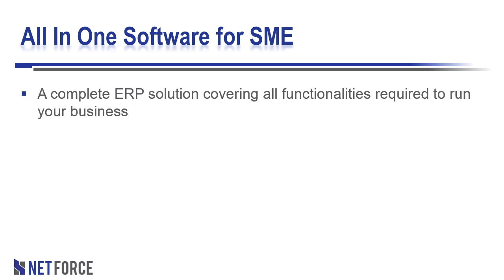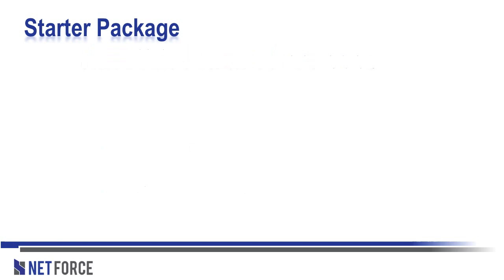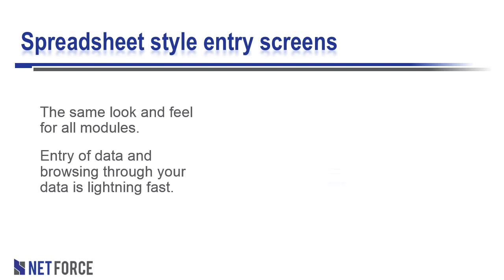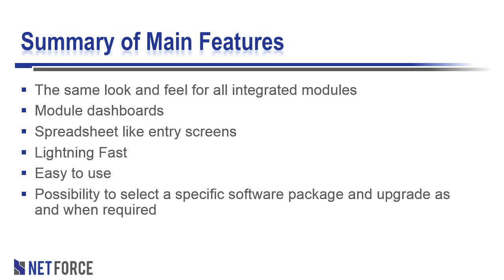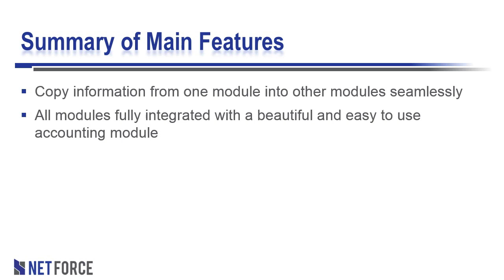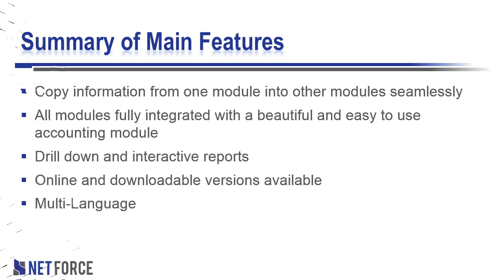All in One NetforceERP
The Netforce All in One Software Package covers all aspects of your business,  by integrating accounting with advanced Sales, Purchasing, and other Specialized Software Modules.  The setup is so easy, you can be up and running in minutes.

You can start using our all-in-one software solution,  either on line, or by downloading the package on your own server.

With the online solution you can run your business and access all your data from work, home or on the go.  Your data is completely secure, even if your computer is lost or stolen.
All your users have access to the latest version of your system . You never need to worry about installing software , or files getting corrupted , and being out-of-date.  Software updates are free and automatically available when you login.

With the download version of our software you can download the All-in-One Solution directly on your server, at your site , or on your own Cloud. A step-by step installation process will guide you during the download.  The software can be installed on Windows, Mac, and linux platforms.

Three pricing packages are available. A starter package, a business package, and an enterprise package. Every pricing package consist of a selection of software modules to run your operation in an efficient manner, and a maximum of users.  Depending on your business needs you select one of the packages . No worries you can change your package as and when needed. We also offer an instant free Starter Package for you to try all  the features of this beautiful all in one software solution.
You can find a description of each of the software modules on our website netforce.com

From the main menu you can access all the software modules of your selected package. The menu allows you to switch from one module to another.  All modules are seamlessly integrated. Every module in the All-In-One Solution has its own dashboard, from where you can access and review your specific  KPI's. The dashboards are the pulse of your business  where main entry screens can be accessed.

The integrated modules do present the same look and feel across all functionalities. All entry screens are easy to use and have a spreadsheet like style. Entry of data is super fast

Each module has its own reports. Reports are interactive and can be drilled down to individual transactions. They can be exported to PDF, CSV files and uploaded to Google docs.

Configuring user access rights has been made very easy. Just select the right job profile and job roles and you can control what each individual user can add, see or change in your system. Its easy, fast and secure.
and start your free package, you will be up and running in a few clicks